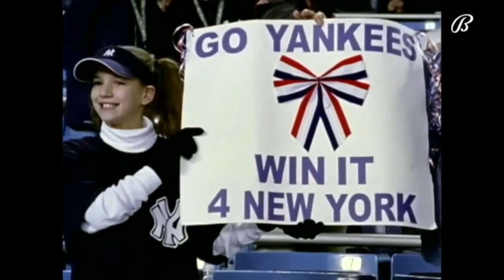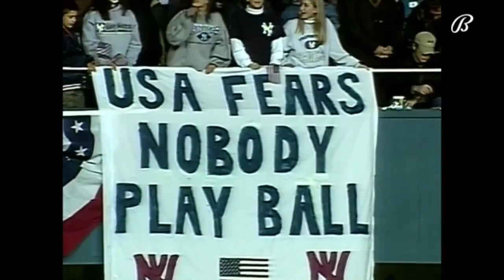Never Forget: Counsell reflects on World Series played one month after 9/11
Milwaukee Brewers skipper Craig Counsell played in the World Series in New York City just one month after 9/11. He reflects on that experience with Sophia Minnaert.